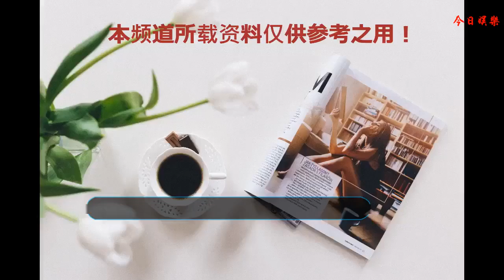唐嫣秒變“餐廳服務員”，上錯飲料、疑遭退單，粉絲：很接地氣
請點擊右上角關注星范，了解唐嫣等娛樂動態
    又到了周三，我們的“唐嫣很高興認識你”又與大家見面了，這次我們的糖糖將化身餐廳服務員，體驗服務員的工作。餐廳服務任務眾多，看美糖糖如何應對！
    見到委托人小玉后唐嫣親切地打招呼，然后馬上進入工作環境。小玉介紹了唐嫣今天要做的工作：擺臺、點單、服務、收臺。別看只是八個字，但其中每一項又有不同的要求，比如，擺臺時，手指不能觸碰餐具入口的部位，杯子要在碟子左上角，勺子要放左邊等等。還有服務時，要不停的在服務區走動，主動幫客人加水，客人有什么需求一定要第一時間回應。而我們的唐嫣聽得很認真，做起來也毫不馬虎。
    不一會，唐嫣迎來了一對老夫婦，還用上海話向老奶奶貼心地推薦菜品，老奶奶問：“你們這是什么幫的菜？”唐嫣：“中原菜，河南菜。”機智的小姐姐對答如流。招呼完點完菜后唐嫣轉身離開去下單，而老先生突然緊緊追了上來，老先生這是要干嘛？原來，當天是老先生夫婦結婚五十周年紀念日，老先生準備了一支玫瑰花，說是給他的老太太的驚喜，然后交給了唐嫣。
    細心的糖糖特意去找了花瓶，為了老先生的金婚驚喜，糖糖努力做到最完美。糖糖說：“我看到了老先生的用心和浪漫，我一定要完成這個任務，而且我希望能夠錦上添花。”在上菜時，糖糖小心翼翼地把驚喜玫瑰花藏在身后，然后送給老奶奶。“祝你們結婚五十周年紀念日快樂！”
    老奶奶表示又詫異又驚喜，糖糖蹲在老奶奶身旁對著老奶奶耳朵悄悄說：“其實是伯伯叫我給你準備的驚喜，他說先讓我保密，但是我覺得他很愛你，我就悄悄告訴你。”老奶奶激動地拉住了糖糖的手，看得出來老奶奶十分感動。不少網友表示“被老夫婦感動到了，他們一定很愛對方，還穿了米老鼠的情侶裝，也曾看遍世間風雨，但只愛上一個你。”“平凡而偉大的愛情就是這么動人和歷久彌新。”也有網友說：“不愧是貼心暖糖，人美心善。”
    第一次當服務員的糖糖也犯了新手的普遍錯誤，上錯菜。不過還好是上錯了飲料，糖糖意識到后連忙道歉，不過客人大度的表示沒關系。還有餐廳用餐人數增多，導致后廚出菜變慢，上菜嚴重超時，客人提出退掉不要了，糖糖耐心的解釋并致歉，還耐心勸說客人嘗嘗看，“這是我們店里的特色魚頭，您可以嘗嘗看，味道挺好的。”最終勸說成功客人打包了。糖糖說：“我覺得我挺幸運的，遇到的客人都比較體諒我。”
    在片尾糖糖說：“好像人人都以為做餐廳服務員是一個簡單的事情，但真的只有親身體驗之后你才會明白，圍繞著你的是數不清的碗筷，和客人們剩下的飯菜。客人們的要求各種各樣，每一聲服務員里都可能是想象不到的意外。但即便如此，他們依然用最好的狀態，去面對每一位客人。希望在他們的服務之后，都能獲得我們真誠的一聲，謝謝。”
    網友說：“糖糖的微計劃都挺感人很接地氣。讓我更加懂得職業不分貴賤，每個人都是有價值的存在；大家生活都不容易，要學會尊重每一個人的工作和付出。”如此溫柔善良的糖糖誰能不喜歡呢！